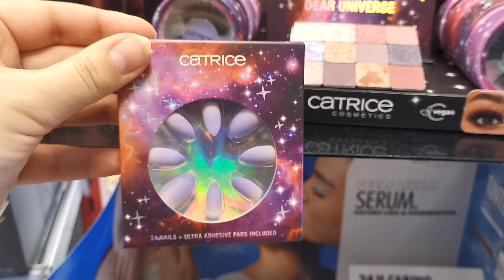Catrice Limited Edition 🌖 Dear Universe 🌌 Januar 2023 NEU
Kostenlose Hintergrundmusik
NoCopirightSounds